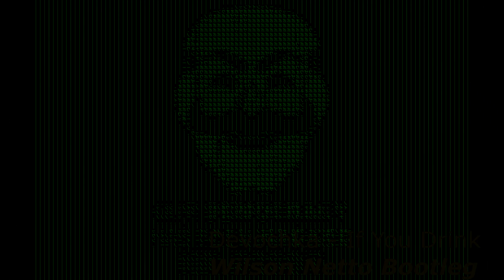Devochka - If You Drink (Wilson Netto Bootleg)